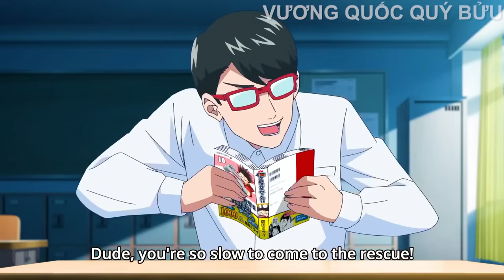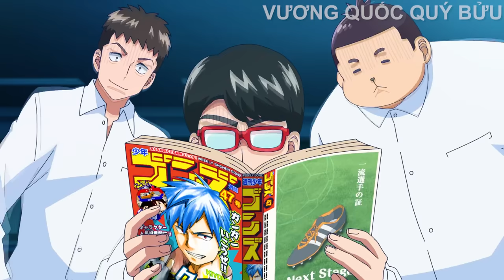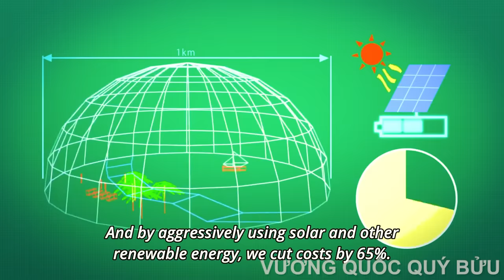THANH NIÊN THÍCH SẠCH SẼ NHƯNG MẸ BẮT LÀM CẦU THỦ | REVIEW PHIM ANIME HAY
* VƯƠNG QUỐC QUÝ BỬU không sở hữu tất cả các tư liệu trong video mà tuân thủ luật bản quyền và sử dụng hợp lý luật Fair-Use
Tham gia làm hội viên của kênh để được hưởng đặc quyền:
Tóm Tắt Anime | Review Phim Anime Hay